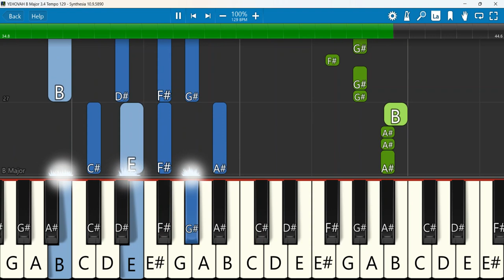YEHOVAH Keyboard Notes B Major 3/4 Tempo 129 | யேகோவா | Messiah Dasan | NLAG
YEHOVAH | Official Music Video | NLAG Community Ft. ‪@MessiahDasan‬
 Keyboard Notes